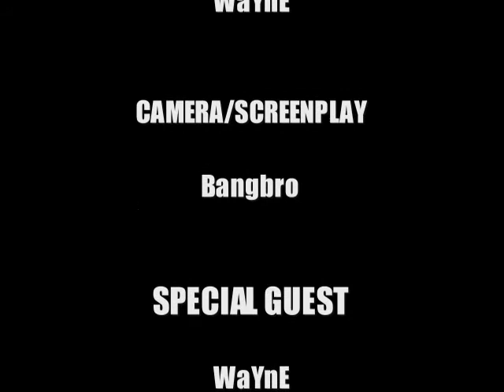Hula Hoop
shortclip - july 2008

our very first clip filmed during a random training session. nothing too serious!